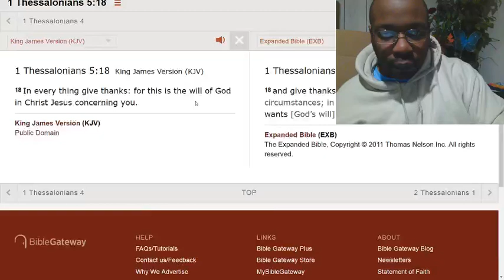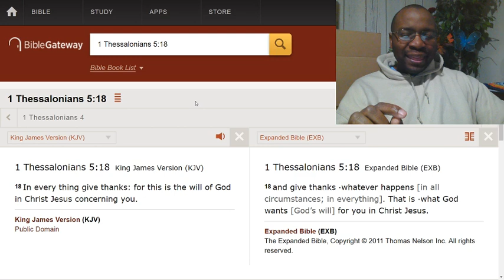Give thanks to God for everything. He may have allowed that bad situation to happen to you.